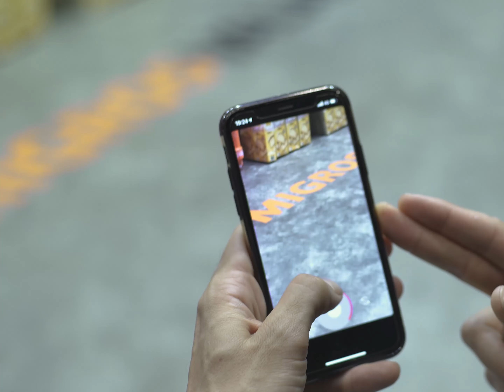Influencer Meet-Up - Foire du Valais 2019